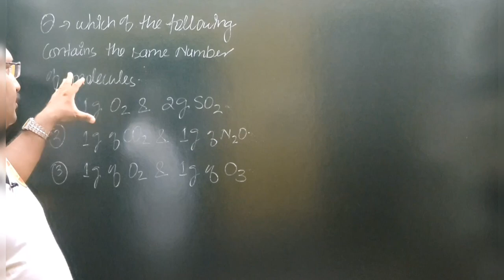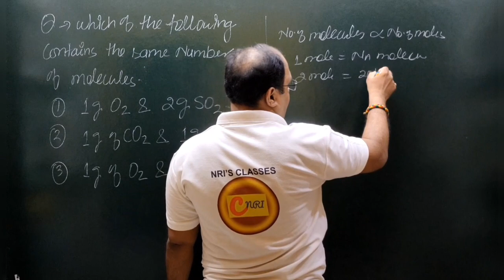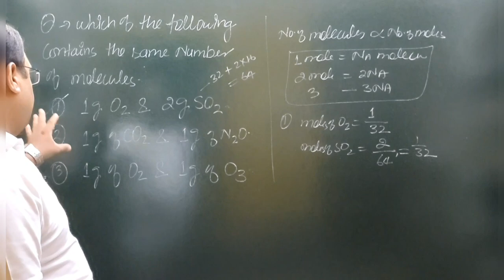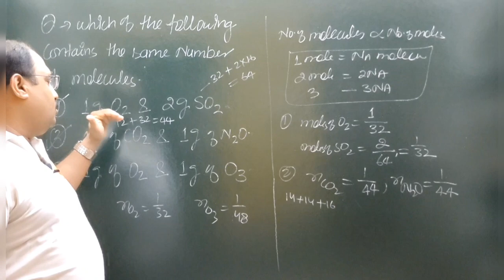Which of the following contains the same number of molecules.1g of O2 and 2g of SO2.1g of CO2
lecturer
social studies
physical education
civil services study
kendriya vidyalaya
navodaya vidyalaya
revised syllabus
latest syllabus
AIIMS CHEMISTRY SOLUTION
AFMC CHEMISTRY
PUNE CET CCHEMISTRY#PBCET
JP NOIIDA
UPES CHEMISTRY SOLUTION
IISC CHEMISTRY
CHEMISTRY
NCERT EXAMPLER
CHEMISTRY IN FINGERTIPS
SRM VIT VELLOR
BITS CHEMISTRY
JEE MAINS
JEE ADVANCED.
UPSEE 2020
WBJEE EXAM
JEE STRATEGY
IIT PREPARATION
NRI'S CHEMISTRY
NRI'S CLASSES
CHEMISTRY NCERT
UTTARAKHAND BOARD
BIHAR BOARD
ODISHA JEE
MP PET
J& KCET
ISC BOARD
BIHAR MEE
KURUKSHETRA CEE
BIHAR CECE
chemistry
strategy
chemistry#class11 chapter
jee videos
chemistry class12jee notes
chemistry class11jee
chemistry test
chemistry questions
nris chemistry
jee exam preparation
chemistry online
chemistry exam paper
iitjee questions
iitjee preparation
jee entrance
jee admission
jee examination
jee main
jee paper
chemistry questions
chemistry test
neet chemistry
neet preparation
neet syllabus
ncert class12#chemistrypart12
computer science
pre board exam
business studies
general kknowledge#general studies
New York
tourism Which of the following contains the same number of molecules.1g of O2 and 2g of SO2.1g of CO2